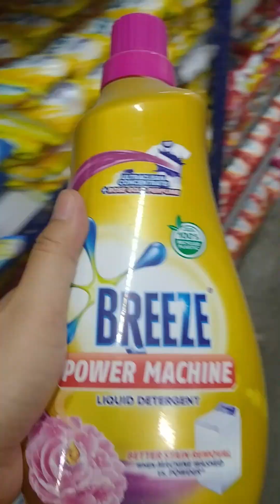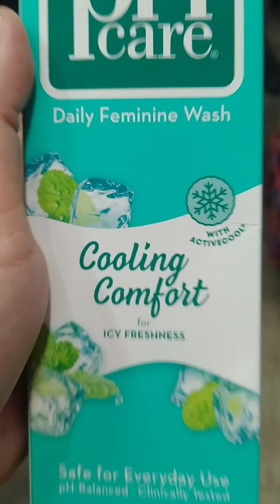UNANG ARAW SA BAGONG FOAM | 2ND WEDDING ANNIVERSARY NA NAMIN | GRASYA GRASYA